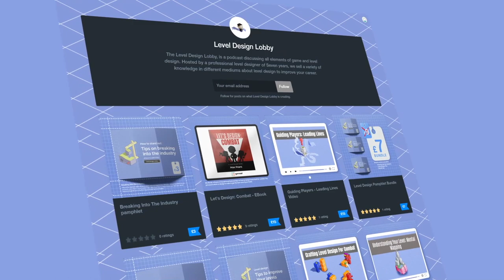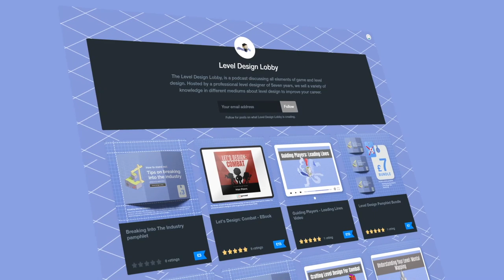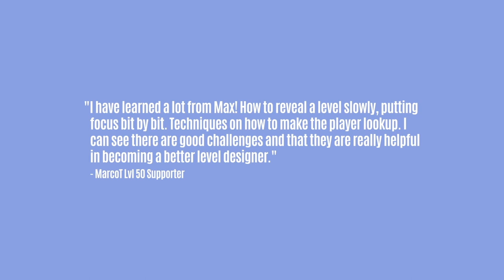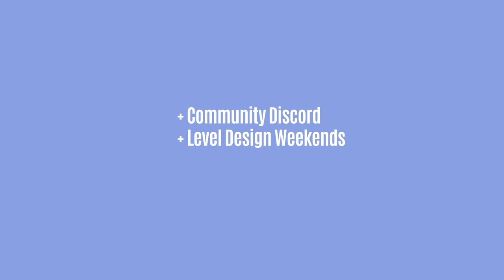Level Design Lobby: Chris Totten - Little Nemo #92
Re-joined by the ever fantastic Chris Totten, as we talk more about Level Design and his new game Little Nemo and what design challenges it brings, and how to prepare your game for Kickstarter.